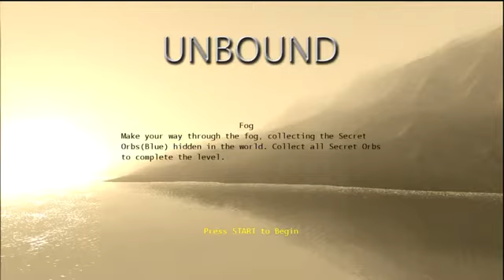UnBound Indie Game Gameplay